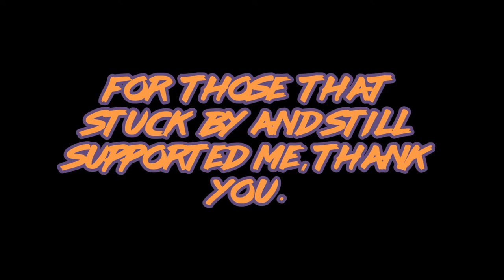PLANKTON - Siege Funny Moments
you're welcome